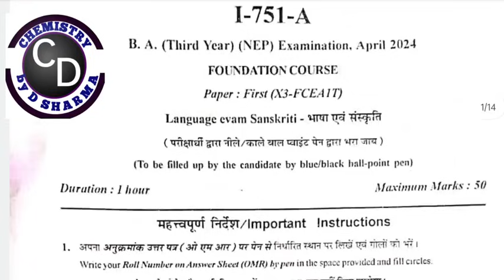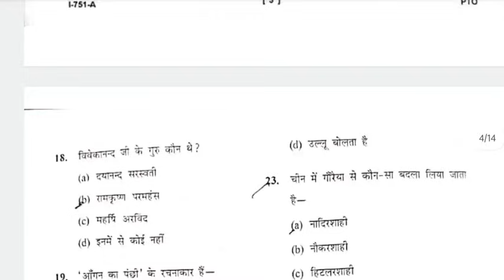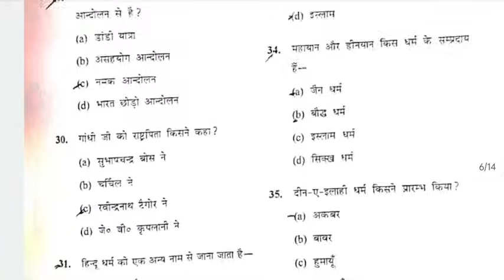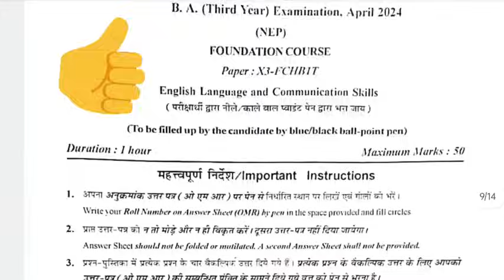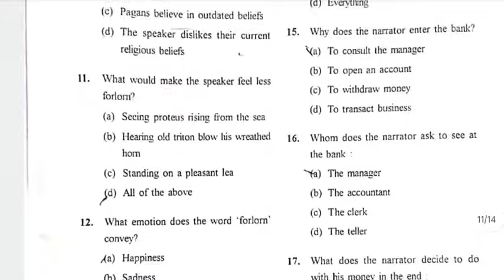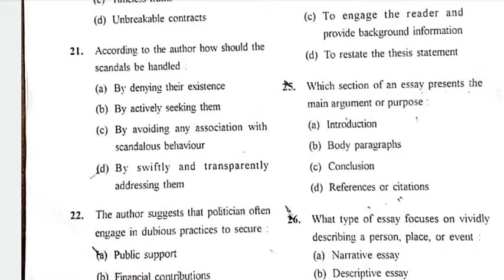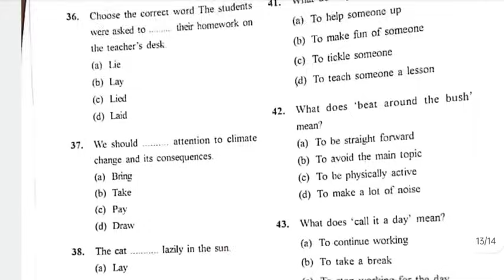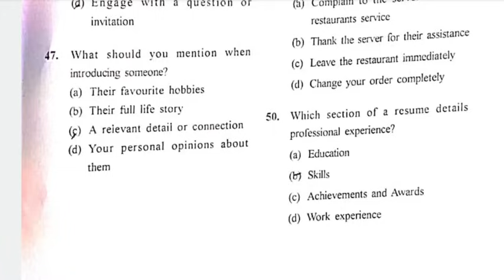THIRD YEAR👉SOLVED FOUNDATION COURSE-01 PAPER / HINDI & ENGLISH LANGUAGE 👉RDVV JABLPUR📌14/MAY/2024